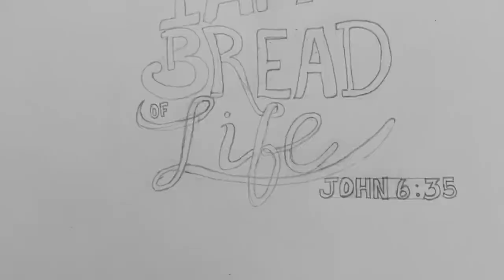Talent Competition 2021 | 3rd Category | Contestant no 11 | Talent -Mandala Art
Name:JenittaHalton
Place:Canada
Age:25

இந்த போட்டியில் பங்கு பெற விரும்பினால், உங்களது தாலந்து வீடியோ மற்றும் உங்கள் பெயர்,வயது,ஊா் விபரங்களை 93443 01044 என்ற  வாட்ஸ் அப் நம்பா்க்கு அனுப்புங்கள்.                மேலும் விபரங்களுக்கு,
இந்த link ஐ கிளிக் செய்யவும்

If You are willing to participate in this competition , kindly send your talent video with your name, age, place details on this Whatsapp no . for more information click the link given below